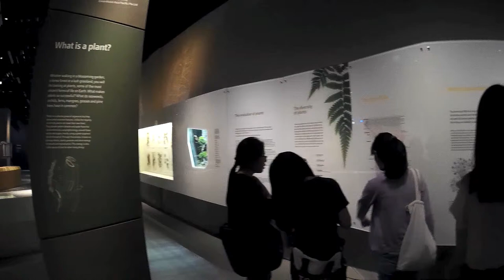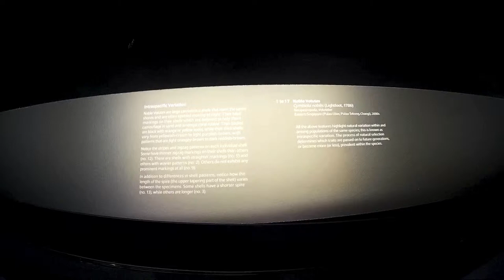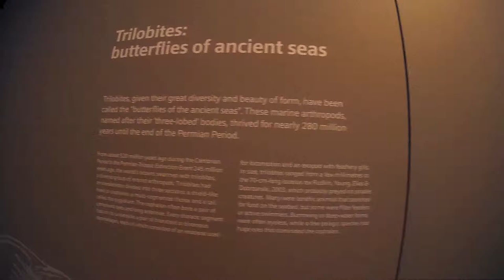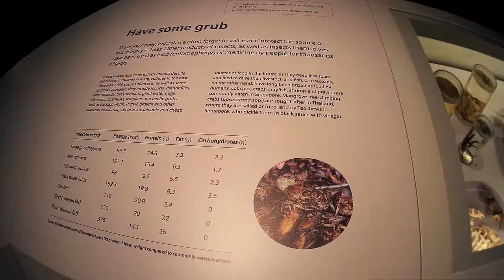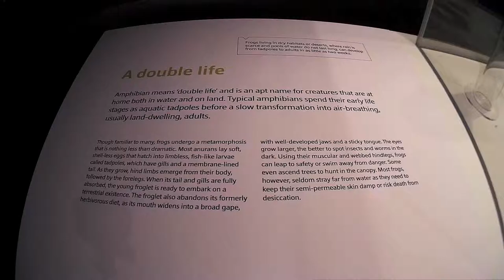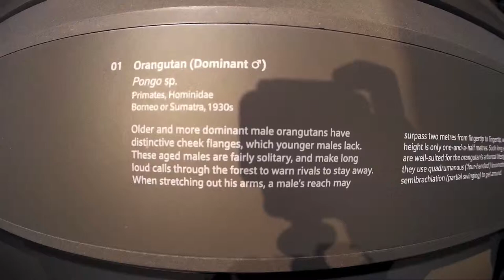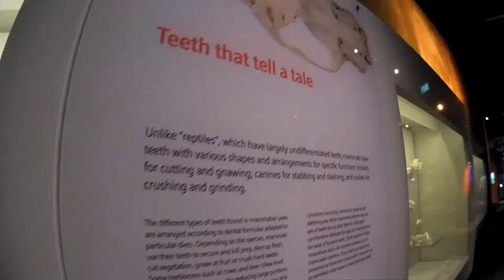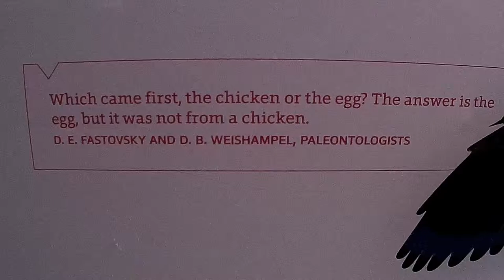NUS Natural History Museum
With over a million specimens, this new Museum engage visitors on issues of biodiversity, environment & conservation in & of South East Asia. lots to see and read that you need at least a day to see everything!